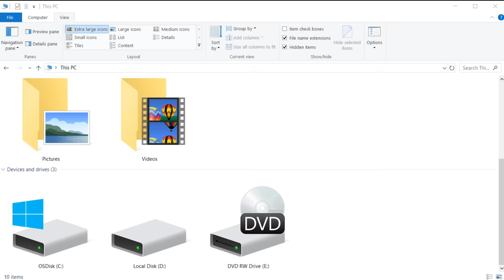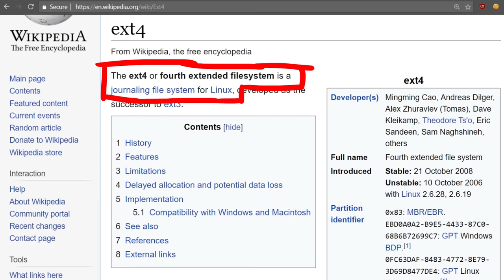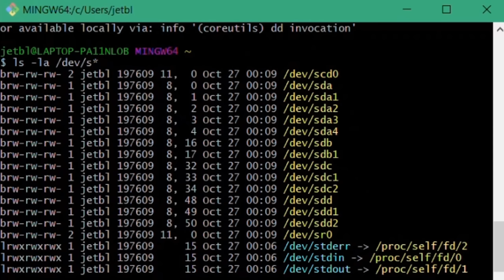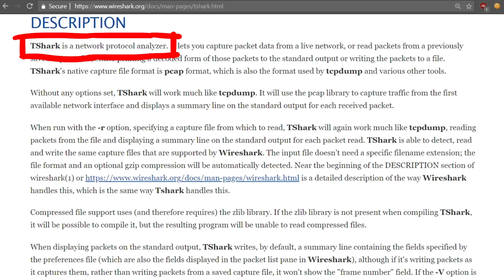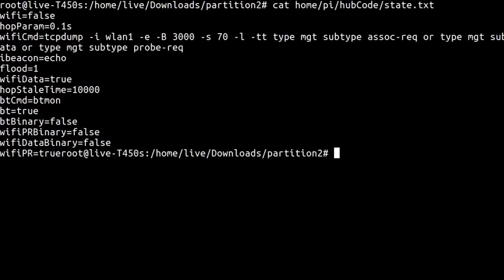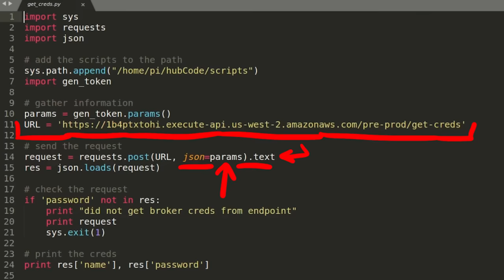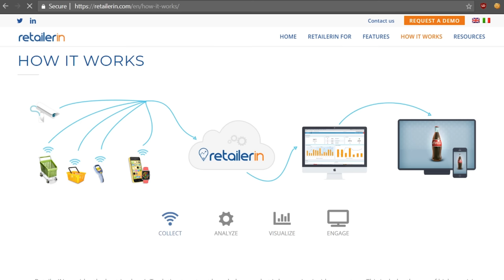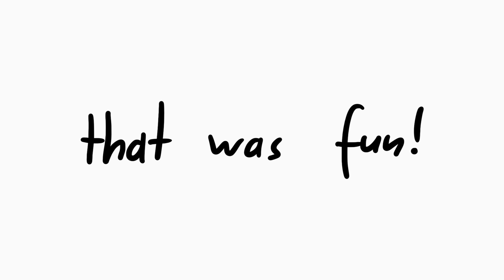Student Finds Hidden Devices in the College Library - Are they nefarious?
(advertisement)

A reddit user finds raspberry pi zeros hidden behind trash cans, vending machines and other places in the college library. We reverse engineer them and determine if they are malicious.

-=[ ❤️ Support ]=-

-=[ 🐕 Social ]=-

-=[ 📄 P.S. ]=-